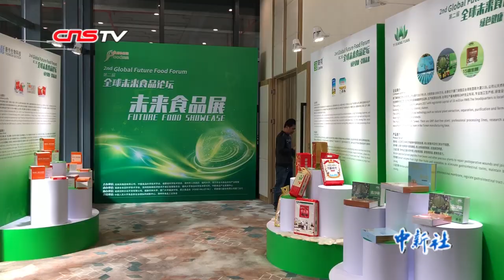人造肉已开售 业内人士：还未到市场全面应用阶段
日前，人造肉正式在中国国内的电商零售平台上销售, 有猪肉、鸡肉等不同口味，与之前大多直供餐厅不同，此次，普通消费者也可以直接购买。11月27日，以“绿色健康 引领未来”为主题的第二届全球未来食品论坛在福建漳州开发区拉开帷幕，人造肉也成为了媒体关注的焦点之一。